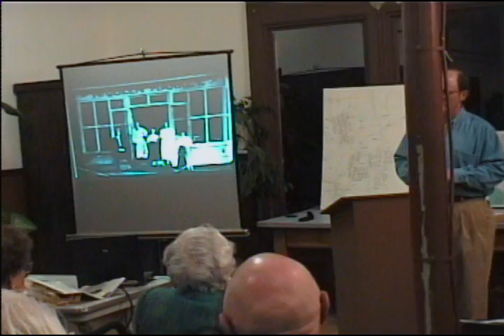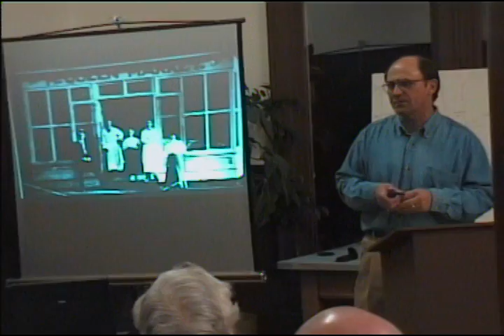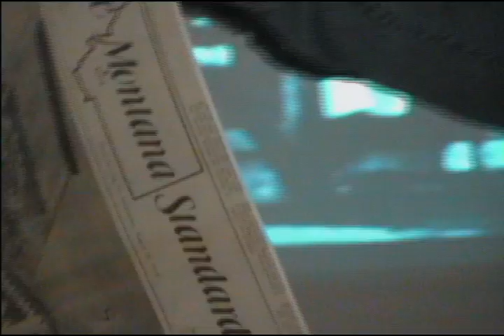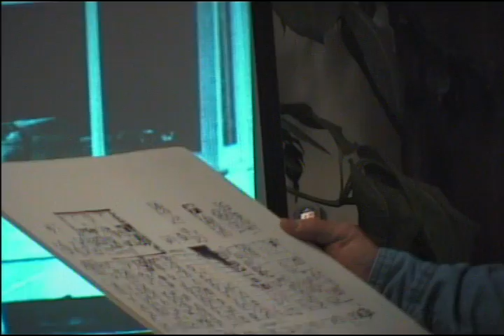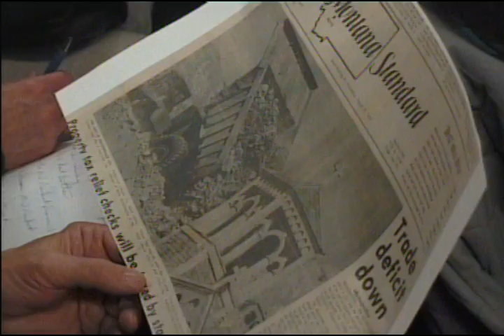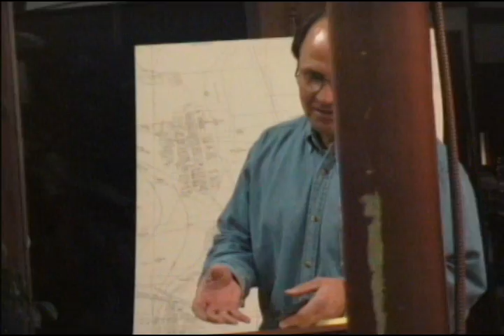McQueen #5: By Jim Michelotti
Jim Michelotti leads a boisterous discussion about hunting season, the burying of Holy Savior Church and Marble Season.  Filmed by John Driscoll on February 8, 1999, at the Butte Historical Society as a Camp Conversation of The Butte Storyteller Project.